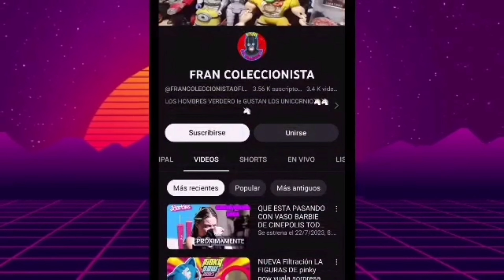YA LLEGO turminha de herois mundo animal octubre 2023